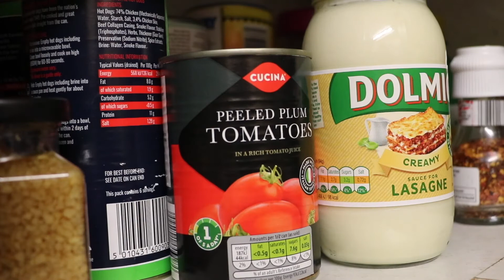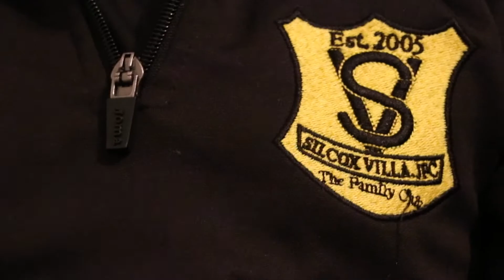Silcox Villa - Supporting Foodbank's.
This our Foodbank Video produced by Harvey Morrison. 1st November 2020. HM.